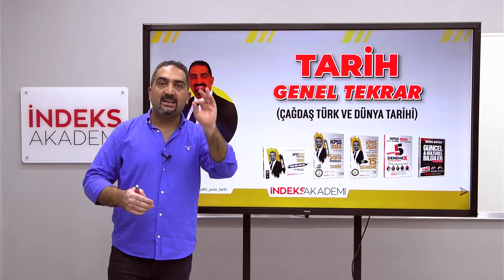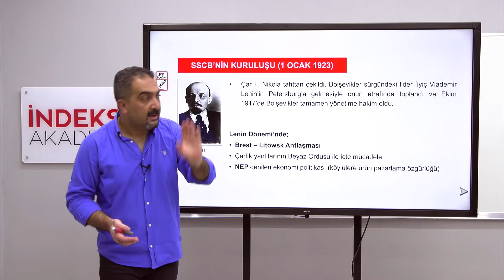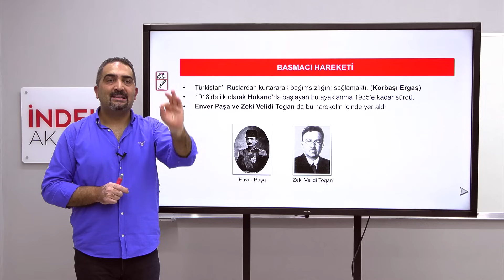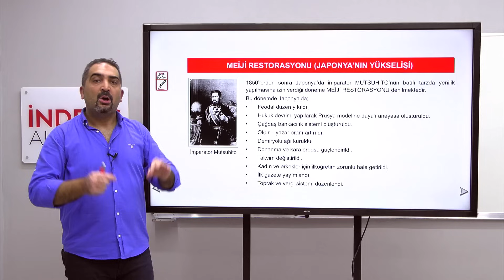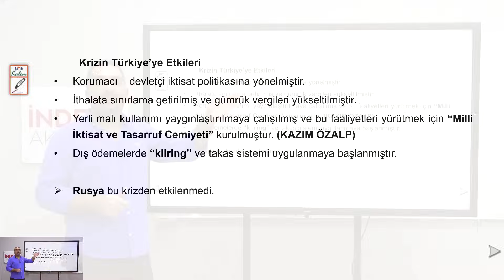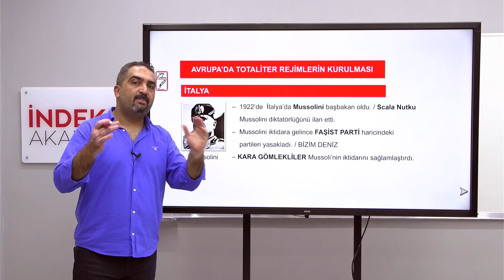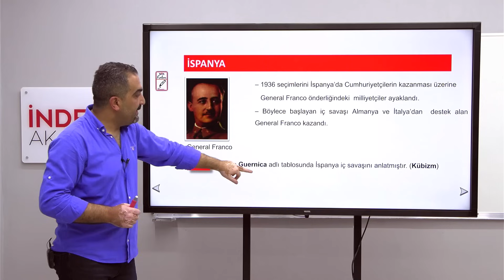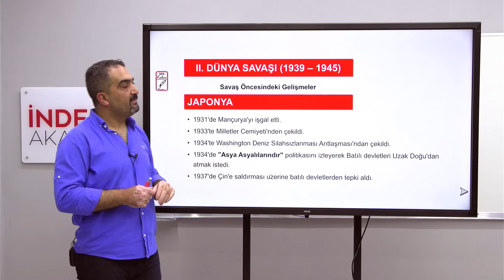KPSS - Tarih Genel Tekrar 20 - Çağdaş Türk ve Dünya Tarihi - İki Savaş Arasında Dünya - Aydın YÜCE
📚 "KPSS - Tarih Genel Tekrar 20 - Çağdaş Türk ve Dünya Tarihi - İki Savaş Arasında Dünya" dersine hoş geldiniz! Bu derste, Aydın Yüce rehberliğinde I. Dünya Savaşı ile II. Dünya Savaşı arasında dünya tarihindeki önemli olayları ve Türkiye'nin bu dönemdeki durumunu inceleyeceğiz. Amacımız, bu kritik dönemle ilgili bilgilerinizi pekiştirerek KPSS sınavında başarı sağlamanıza yardımcı olmaktır.

📌 Konu Hakkında:
Bu ders, 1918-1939 yılları arasında dünya tarihindeki önemli gelişmeleri ve Türkiye'nin bu süreçteki dış ve iç politikalarını ele almaktadır. Bu dönem, dünya tarihindeki büyük değişimler ve Türkiye Cumhuriyeti'nin kuruluş süreci açısından önemlidir. KPSS sınavında bu döneme ait sorularla karşılaşmak mümkündür.

📘 İçerik:

I. Dünya Savaşı'nın sonuçları ve Versailles Antlaşması
Milletler Cemiyeti'nin kurulması
1920'ler ve 1930'lar dünya ekonomisi: Büyük Buhran
Faşizm ve Nazizm'in yükselişi
İtalya'da Mussolini, Almanya'da Hitler yönetimi
Sovyetler Birliği'nin kuruluşu ve Stalin dönemi
Türkiye'de Lozan Antlaşması ve Cumhuriyetin ilanı
Atatürk Dönemi iç ve dış politikalar
Montrö Boğazlar Sözleşmesi ve Hatay'ın Türkiye'ye katılması
🔍 Detaylı Anlatım ve İpucu:
Aydın Yüce'nin detaylı anlatımı ve örnek sorularla desteklenen açıklamaları ile iki savaş arasındaki dünya tarihini ve Türkiye'nin bu dönemdeki politikalarını daha iyi anlayacak ve sınavda bu konudan gelebilecek soruları daha kolay çözebileceksiniz. Dersin sonunda, bu dönemin küresel ve yerel düzeydeki etkilerini kavramış olacaksınız.

📢 Sorularınızı Paylaşın:
Sorularınızı veya düşüncelerinizi yorumlar bölümünde bizimle paylaşın. Aydın Yüce, iki savaş arasındaki dönemle ilgili her türlü sorunuza cevap verecek ve sınav stratejileri konusunda size rehberlik edecektir.

🌟 Bu dersi izleyerek, KPSS tarih konularındaki bilginizi güçlendirin ve sınavda başarıya ulaşın! İyi izlemeler! 🌟